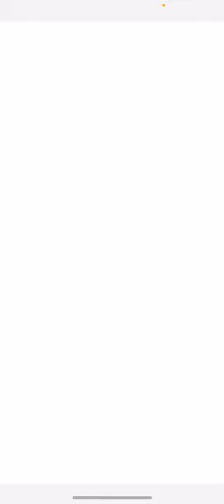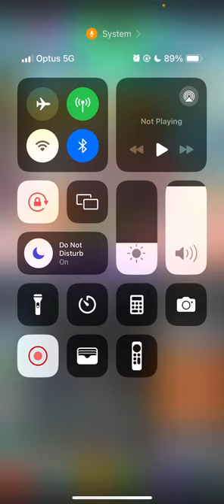Tap Titans 2 | GOLD GUN AT | US PRESIDENT SHOT